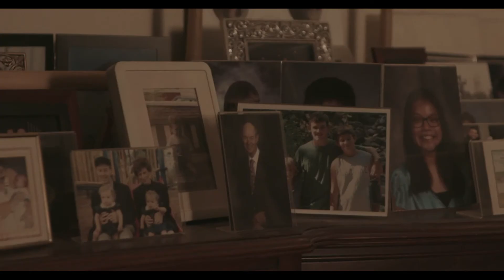Part 2 - Hoodlum Priest - Mike Mather